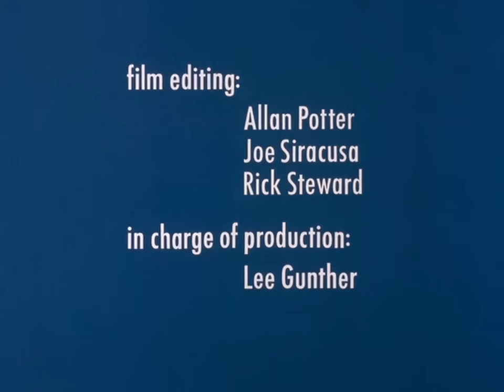Dr. Seuss On the Loose (1973) (Full Episode) [High Quality]